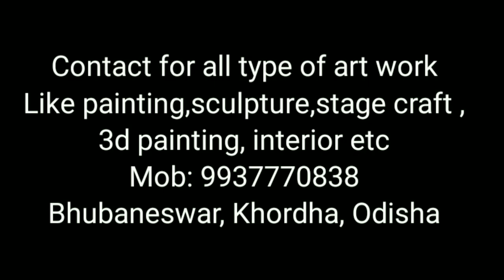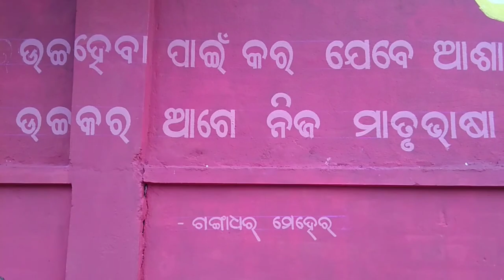painting of famous man in balangir women's college wall